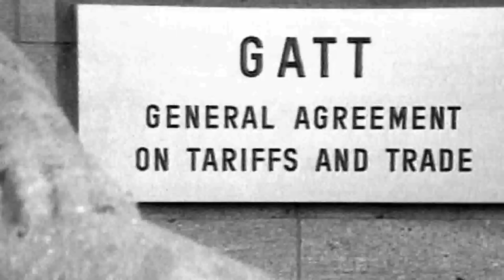198. China and GATT, the Predecessor of WTO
Get to know more about China through "Historic Journey of China Bit by Bit", you may check out the playlist